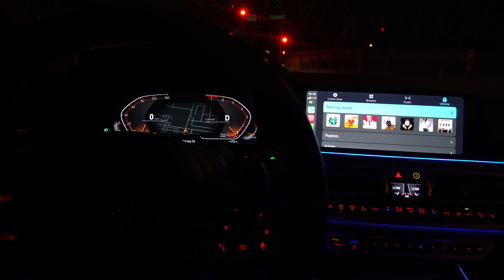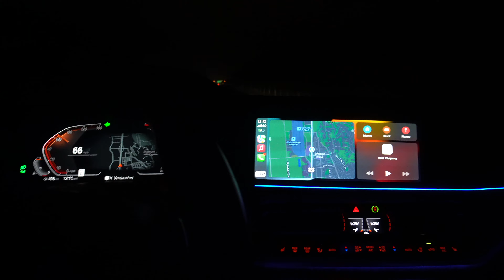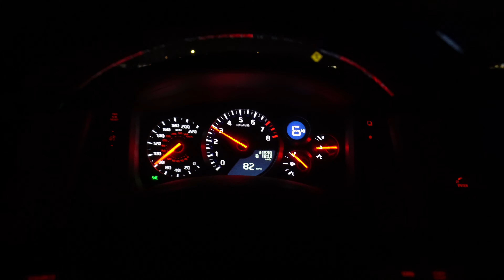ORIGINS ~ L.A. Car scene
L.A. is the best. I'm gonna miss the spot so much. Literally every day of the week you can find car meets. Glad my bro was able to join me for possibly my last weekend out n about.
SORRY FOR THE BAD QUALITY ON THE GOPRO'S. I ACCIDENTALLY HIT 1600 ISO INSTEAD OF 800.